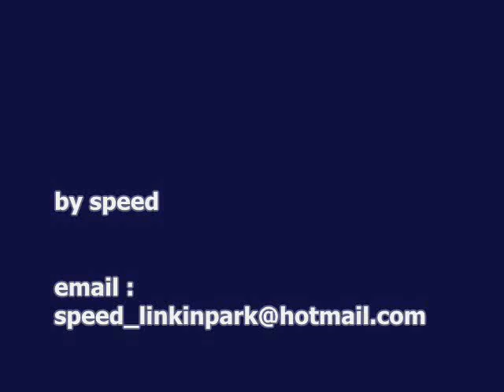Mido is coming back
a footballing video clip